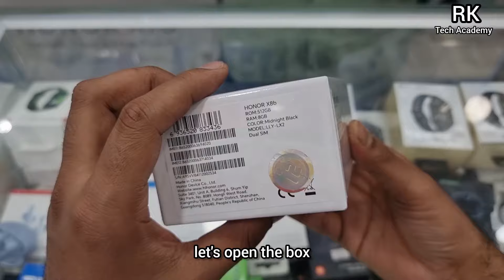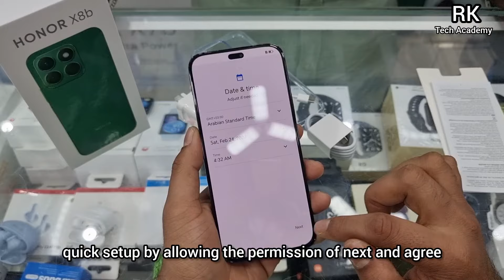New Honor X8b Unboxing And Review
New Honor X8b Unboxing And Review | New Honor X8b Midnight Black | Honor X8b 8GB RAM And 512GB ROM | New Honor X8b